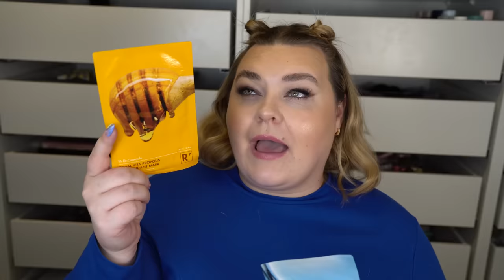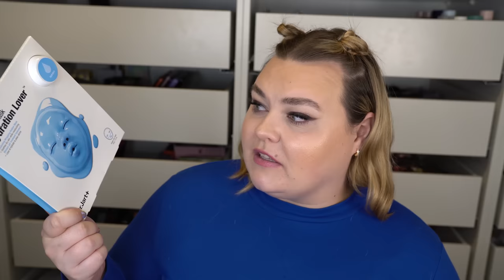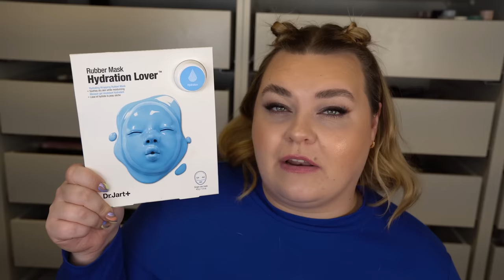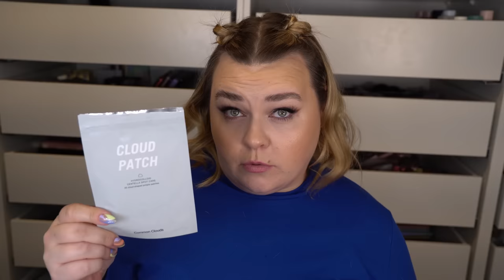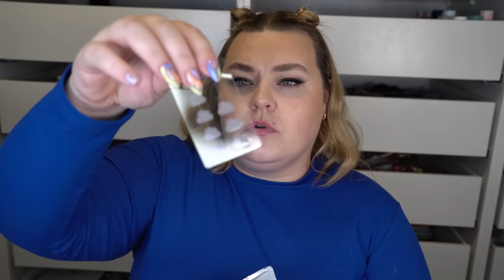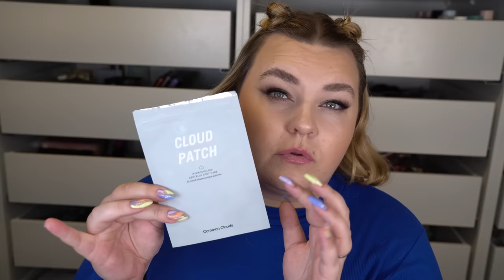MIN ABSOLUTA FAVORIT K-BEAUTY HUDVÅRD